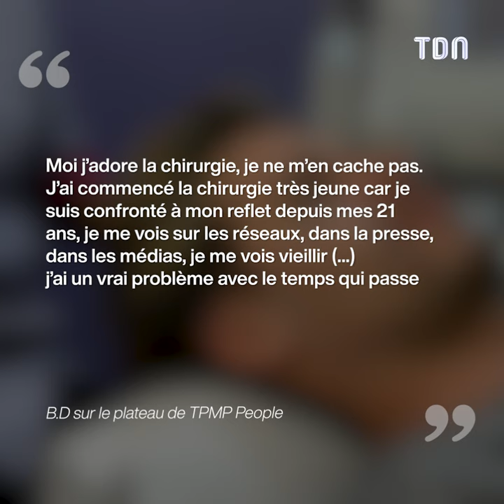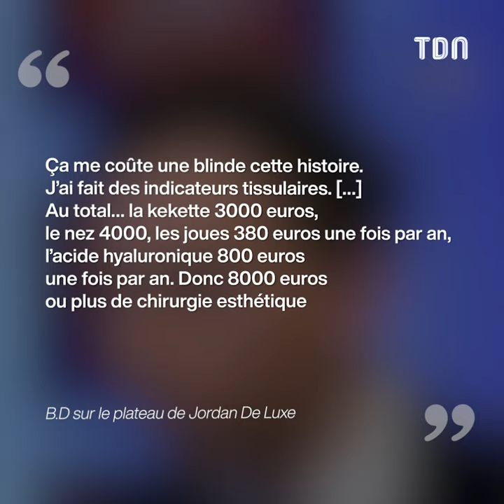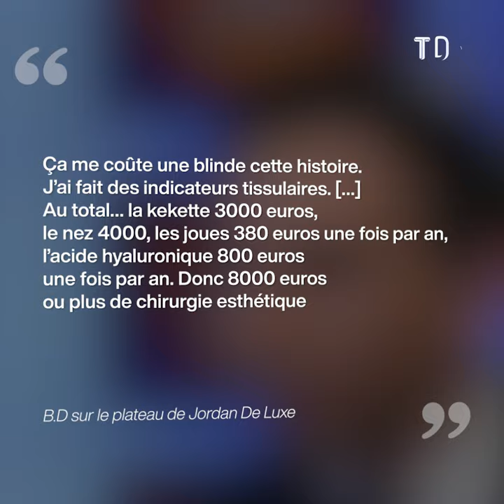Benoît Dubois : Le prix hallucinant de ses chirurgies